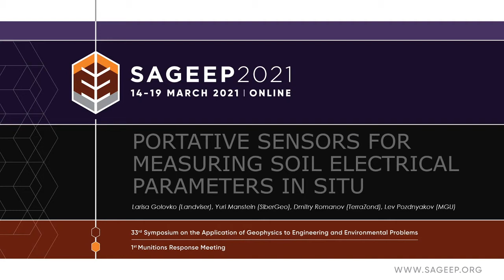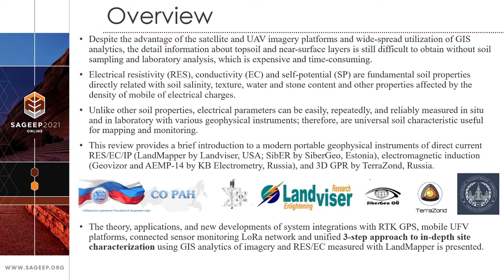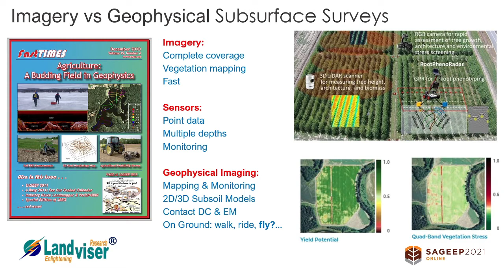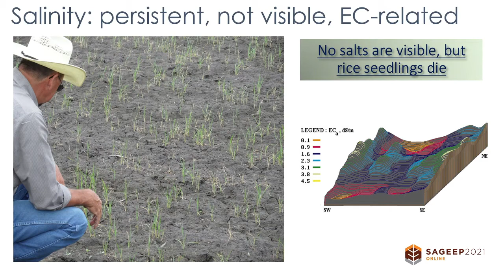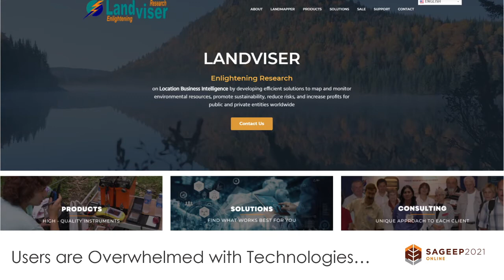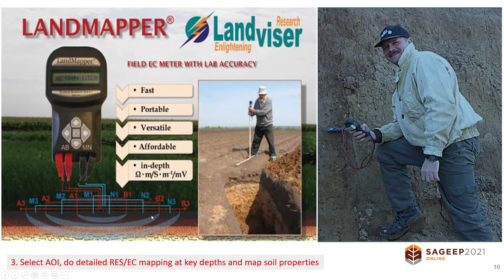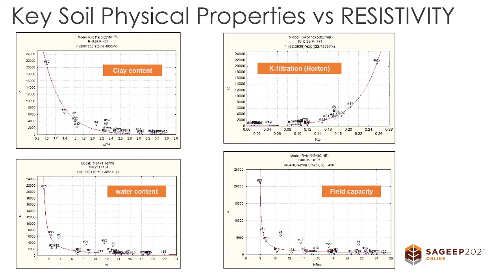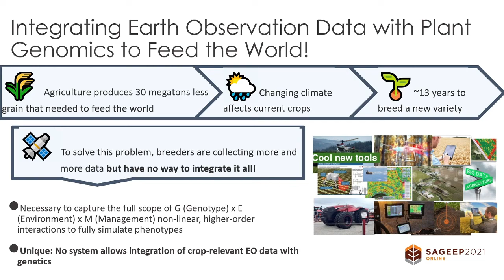Flying Soil Sensors; Integrating Earth Observation Data with Crop Genetics in Machine Learning GIS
Longer (30 min) version of the presentation made by Larisa Golovko, Ph.D. (CEO/CTO of Landviser) for the online SAGEEP conference, March 2021.
At ~28 min we also announce the completion of Phase I of PARSEC Business Accelerator "Crop Predictions Take Flight" funded by EARSC - European Association of Remote Sensing Companies.
This is a joint R&D by Computomics (ML in Crop Genomics), SiberGeo (Geophysical Instrumentations), and Landviser (GIS, Ag Geophysics, Crop Models).
Abstract:
Electrical resistivity, conductivity, and potential are fundamental soil properties directly related to the density of mobile electrical charges. Unlike other soil properties, electrical parameters can be easily, repeatedly, and reliably measured in situ and in the laboratory with various geophysical instruments; therefore, are universal soil characteristic useful for mapping and monitoring. This review provides a brief introduction to modern portable geophysical instruments of direct current (LandMapper) and electromagnetic induction (Geovizor and AEMP-14). The theory, applications, and future of system integrations with RTK GPS and mobile UAV/UAS platforms are discussed.
A comprehensive model for predicting plant phenotypes needs to incorporate data that describes plant genetics and the growing environments of the plants. The latter covers the field locations and growing season. Because a growing season spans several months, environmental variables have to be aggregated in some way to meaningfully describe the planting season without having too much detail, e.g. hourly measurements of some variable over several months would be too fine-grained and lead to overfitting of the model.
For example, gridded historical weather reanalysis data from Copernicus Climate Change Services are available only either as hourly raw data or monthly aggregates, which are either too fine or too coarse of the temporal resolution to be useful to characterize the growing season for most crops. Therefore, we evaluated another source of daily weather data from NOAA – globally available API for the last 40 years and designed our own processes of data aggregation/binning and calculating other valuable parameters, e.g. daylight length in hours per day at any given location.
 The number of input features, i.e. variables that describe a sample, has to be paired to the number of available training samples. An ML model with significantly more features than training samples is prone to overfitting, finding spurious patterns in the data that only occur in this specific training set, but do not reflect a general property.
This also means that we cannot use raw satellite images or similar data, we need the processed, aggregated descriptors derived from them. First, the spatial resolution of satellite imagery could be too coarse (10 m is the lowest available from Sentinel 2, other platforms are much coarser, 30-60 m); second, satellite and even UAV imagery only reflect information about the crop itself, not about properties of the underlying soil, which influences crop performance, and constitutes a pure EO data we are trying to obtain. Therefore, although we evaluated satellite imagery data available through Big Data Toolbox and RASDAMAN, we used Harmonized World Soil Database from FAO and SSURGO Soil Database (USA) which already provides derived soil properties impacting crop growth, although not necessary at the fine enough spatial resolution.
In addition, since the limitation of the existing soil data was expected, SiberGeo and Landviser have tested a new mobile universal soil EC sensor (EM) as payload on the octocopter UAV, results are presented at Symposium on Applied Geophysics to Engineering and Environmental Problems.